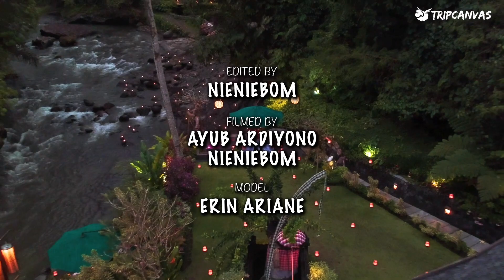All you need to know about Bali in 60s!